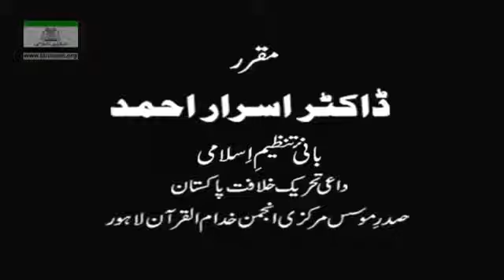Fitna-e-Dajjal Aur Dajjal-e-Akbar ~ Dr. Israr Ahmad